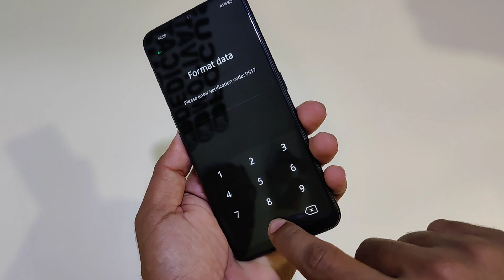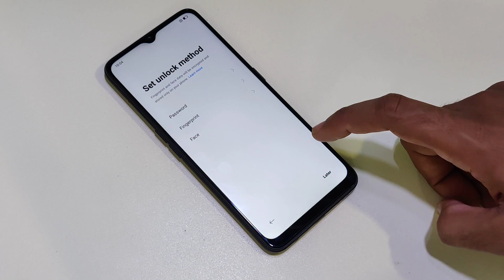Oppo A5 2020 Stuck On Logo Solved Without Pc | Oppo Cph1803 Flash No Pc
UnlockTool For Rent Avail Or Any Tool Work TeamViewer Just Contact Thanks.